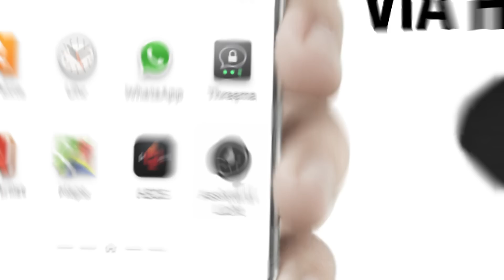MEET HEOS 3: WIRELESS MULTI-ROOM SOUND SYSTEM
The HEOS System. Fill every room with music. Plug in, connect to WiFi and play. Easy.

HEOS 3 is ideal for small to medium rooms such as bedrooms, kitchens and smaller offices.

This beautifully styled compact speaker plays cloud music, music stored on your phone or tablet, plus USB and NAS sources, too. Be greedy, you’re covered.

It also features a well-crafted blend of two custom drivers and 2-channel Class-D amplifier, all of which are controlled with state-of-the-art-digital signal processing born in the studio. Translated from the tech: Really smart people engineered this with really cool components, and you will hear it in every beat.